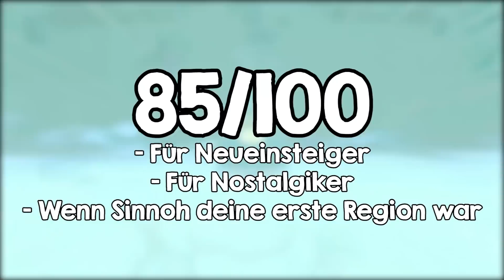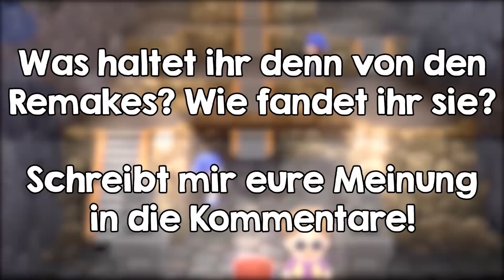MEIN FAZIT zu Pokemon Strahlender Diamant und Leuchtende Perle!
Das ist mein FAZIT zu den Remakes Pokemon Strahlender Diamant und Leuchtende Perle! Ich habe die Remakes Pokémon Strahlender Diamant und Leuchtende Perle gespielt und in diesem Video zeige ich euch mein Fazit zu den Spielen! Die Pokémon Spiele Strahlender Diamant und Leuchtende Perle sind die Remakes von Diamant und Perl. Beide spielen in der Sinnoh Region, welche bei den Fans sehr beliebt ist!

00:00 Einleitung
00:06 Pro und Kontra zu den Spielen
11:38 Abschließendes Fazit zu dem Spiel
14:48 Outtro